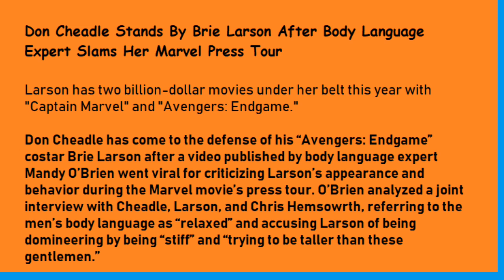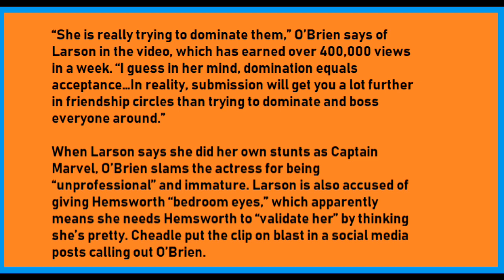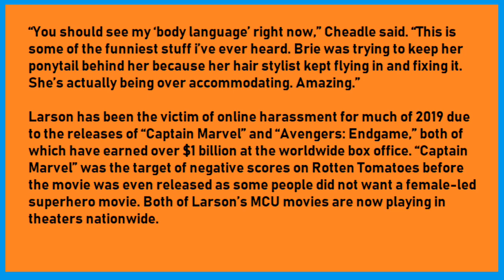Body Language Expert Slams Avengers Endgame & Captain Marvel's Brie Larson... Nerd Fun!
Body Language Expert Slams
Avengers Endgame & Captain
Marvel's  Brie Larson.

Chris Hemsworth
and Don Cheadle
still look uncomfortable

Body Language Ghost channel video, you should watch it !